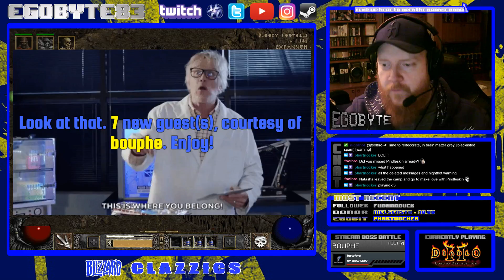Blizzard Clazzics - Diablo II Lord Of Destruction - Episode 1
First foray into Lord of Destruction.